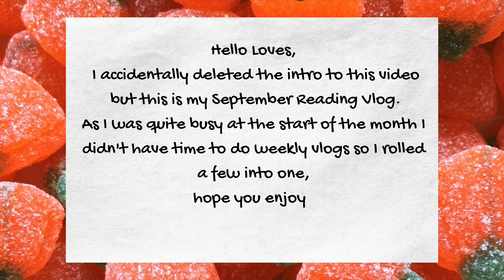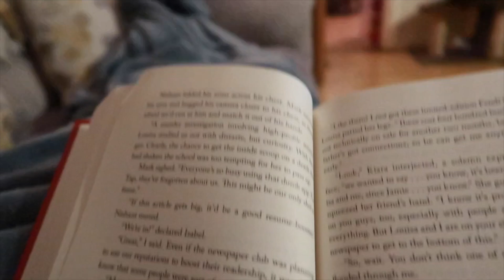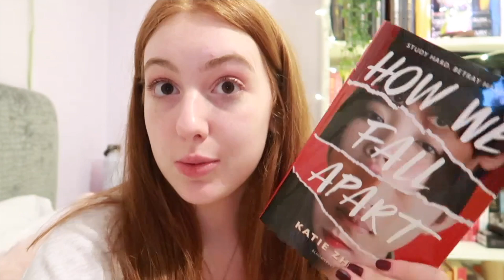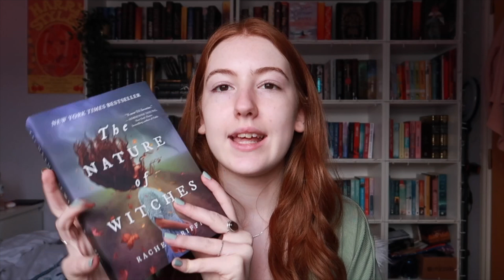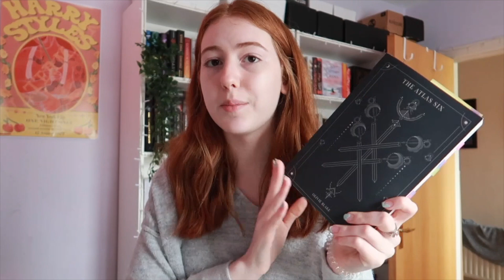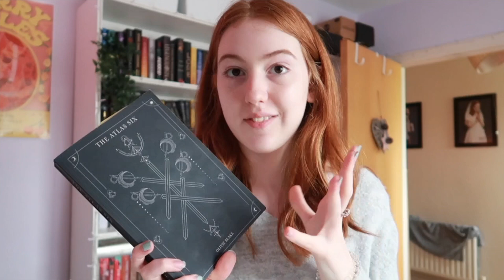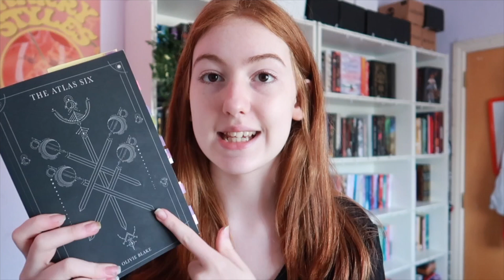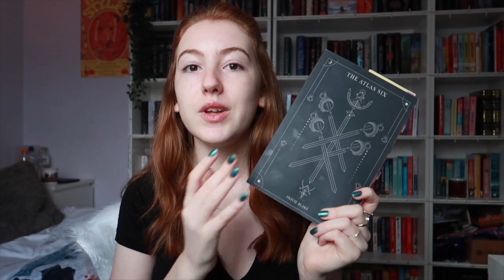Dark Academia Reading Vlog 🍂🍁 Finding a new favourite book